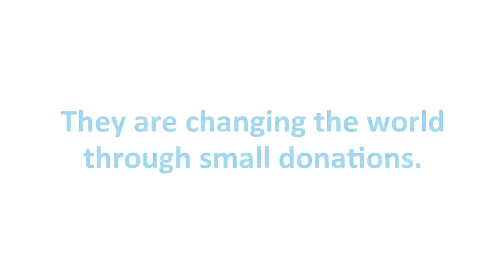Jolkona PSA - I GIVE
Did you know that half the world lives on less than $2 per day?  It doesn't take a lot to make the world better and Jolkona wants to help prove it to you! We truly believe anyone can be a philanthropist, whether you're a student, a teacher, young, or an adult, giving is for anyone.  Be inspired and take action by finding a micro-giving opportunity on Jolkona's platform and start making a difference that you can see. to learn more.